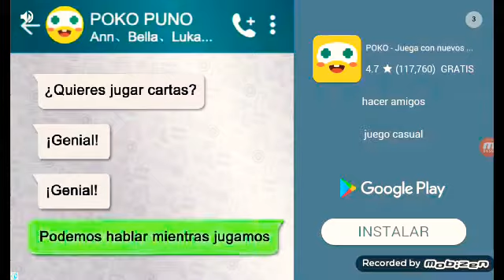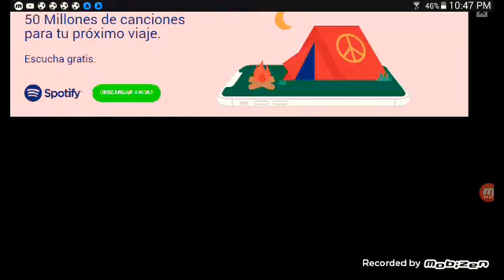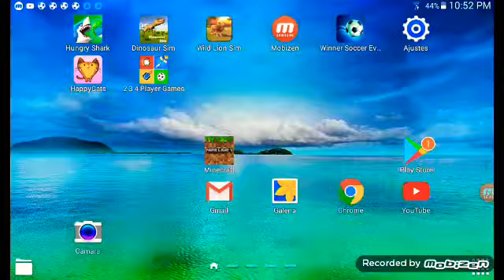Jugando con brian y nos encontramos un ladron😱